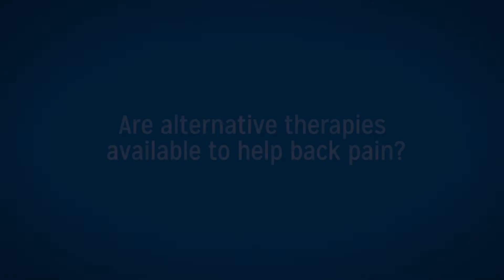Are Alternative Therapies Available to Help Back Pain?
Dr. Carrie Stewart discusses alternative therapies to address back pain.